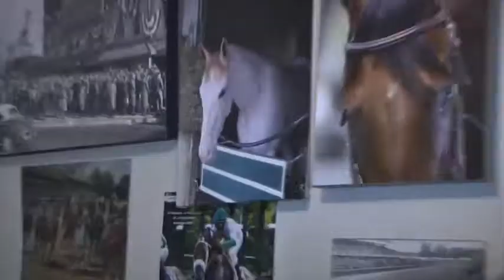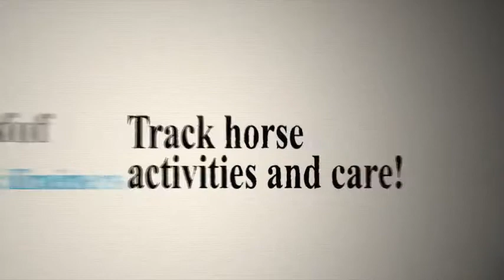Barn Tour 082916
Gary Contessa gives a thoughtful and in-depth barn tour of his facilities in Saratoga.  August 2016